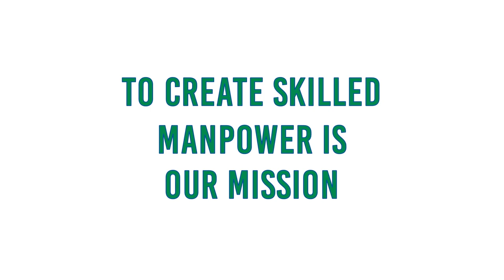|| Student Success Story || Computer World ||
Address:

383-387, Mukto Bangla Shopping Complex, mirpur-1,
Dhaka-1216
Mobile: